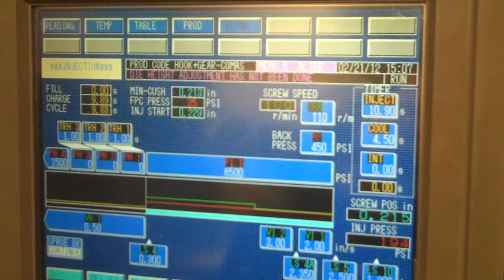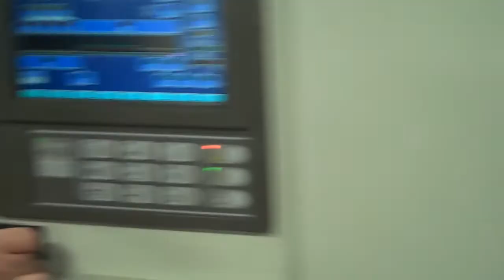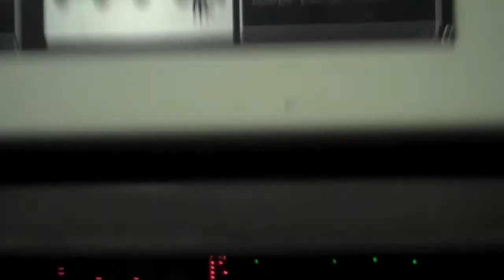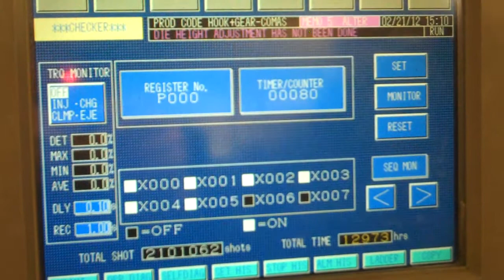Toshiba EC45 For sale at Hunter Plastics Inc.